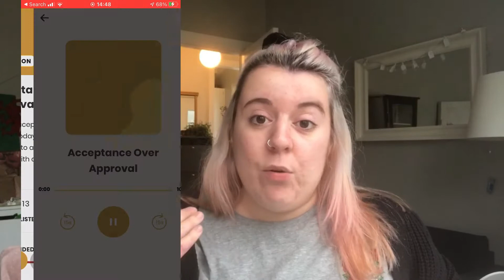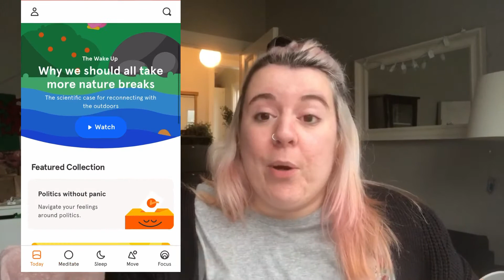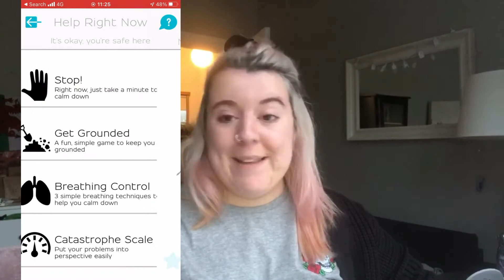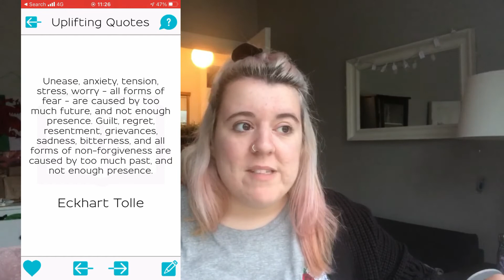ANXIETY TIPS: my favourite apps and how I manage panic attacks